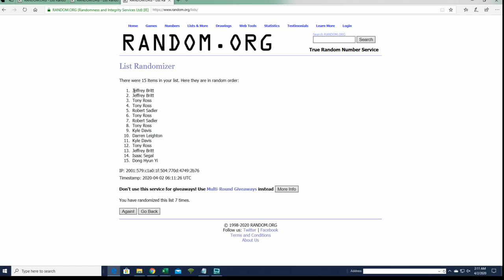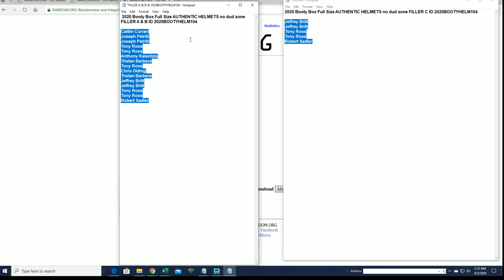2020 Booty Box Full Size AUTHENTIC HELMETS no dud zone FILLER C ID 2020BOOTYHELM104